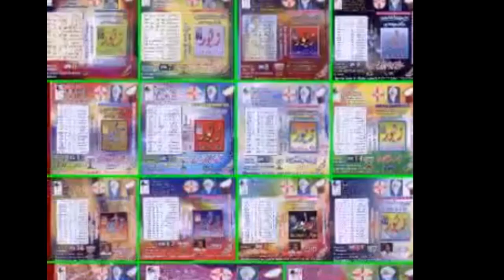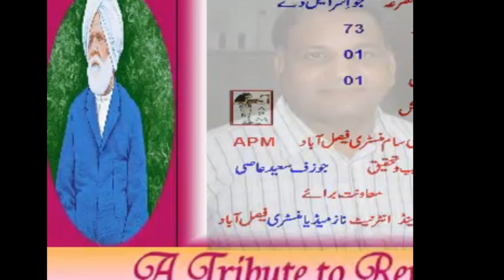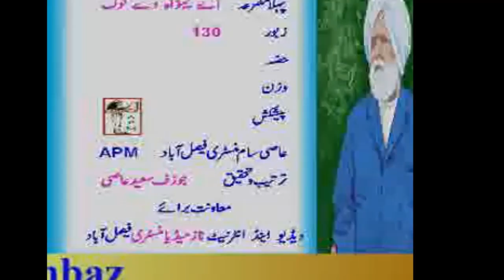Fr. Iftkhar Moon (OP) Appreciation of Presbyterian church for Creation of Punjabi Zaboor.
History and Creation of Punjabi Zaboor in subcontinent by Fr. Iftkhar Moon (OP). Brief Talk on services of Presbyterian church .